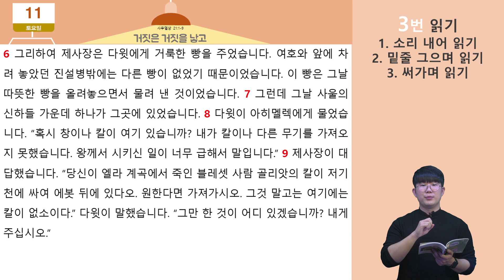[A+ / 전주안디옥교회 / 중고등부] 그Q / 사무엘상 21:1-9